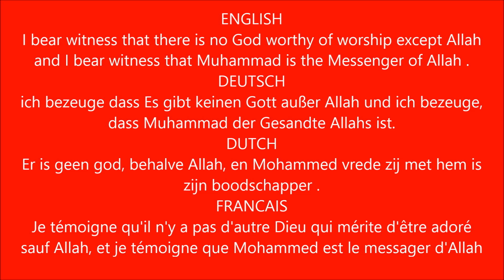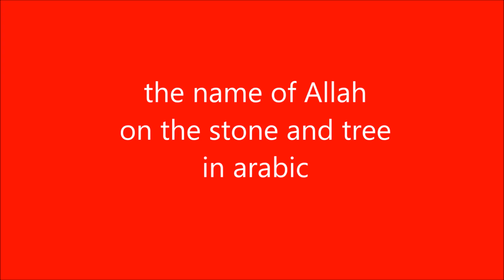sacerdote cristiano convertito all'Islam all'interno della chiesa